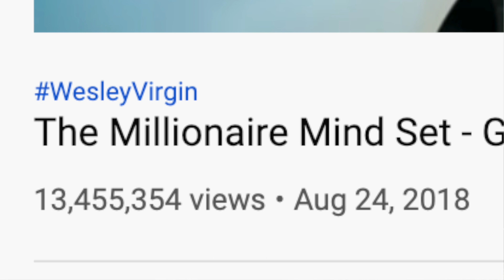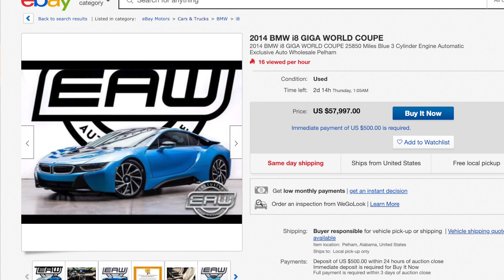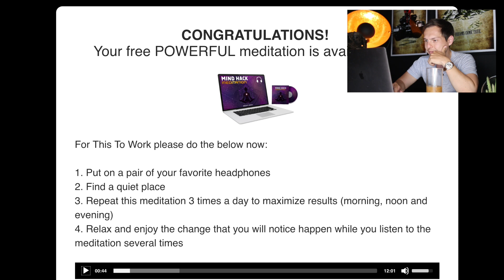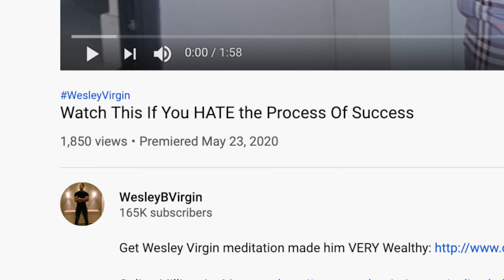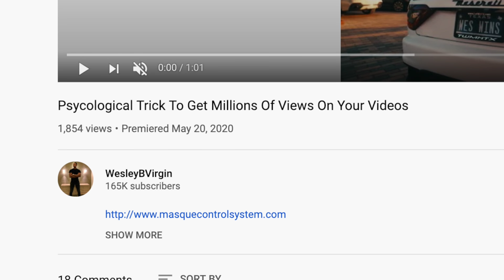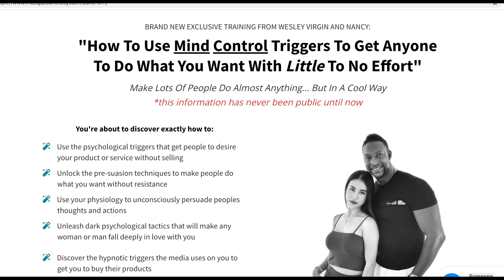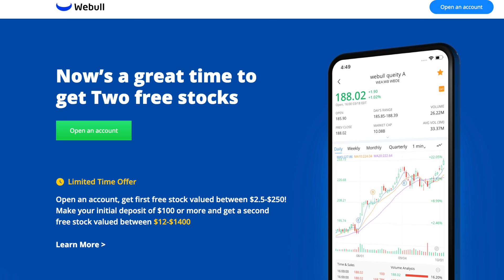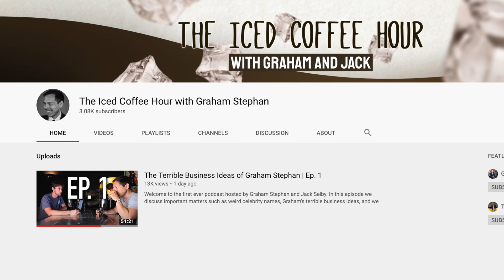Millionaire Reacts: The Reason You're Poor!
Lets review an old video about how to build wealth and the millionaire mindset - Enjoy! Add me on Instagram: GPStephan

LIMITED TIME: Get 2 Free Stock on WeBull when you deposit $100 (Valued up to $1400)

My ENTIRE Camera and Recording Equipment:

Here are the details:
1. Must be based in the USA or Canada
2. Must give a detailed email on your specific questions, your background, and your current financial situation.
3. The more info the better
4. Your questions must be specific!
5. Please include any applicable social media (Instagram, Linkedin, etc) in the email
6. Must be ok being featured on YouTube (obviously)
7. Be willing to provide proof or verification of any claims, if needed - any fake situations or questions will not be allowed.